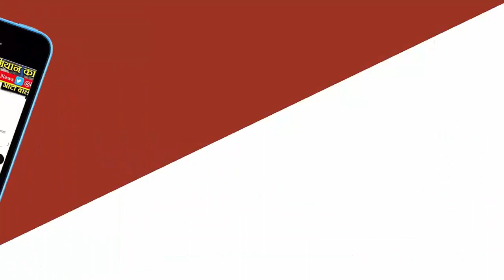रिनी गुप्ता को सागर संभागीय उड़न दस्ते से हटाकर ग्वालियर आबकारी मुख्यालय में किया पदस्थ | - TKN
आबकारी विभाग ने उमरिया जिले में पदस्थ रही जिला आबकारी अधिकारी गुप्ता की पदस्थापना में 48 घंटे में बदलाव कर दिया है। रविवार को जारी आदेश में रिश्वत लेते ट्रेप हुई रिनी गुप्ता को सागर के संभागीय उड़न दस्ते की पदस्थापना से हटाकर आबकारी मुख्यालय ग्वालियर पदस्थ किया गया है।शुक्रवार को जारी आदेश में वाणिज्यिक कर विभाग ने जिला आबकारी अधिकारी उमरिया रिनी को सागर संभागीय उड़न दस्ते में पदस्थ किया था। इस पदस्थापना के बाद विभाग के अफसर की किरकिरी होने लगी और निलंबन की सजा देने के बजाय कमाई वाली पदस्थापना में भेजने के आरोप कांग्रेस और अन्य विपक्षी दलों ने लगाने शुरु कर दिए थे। इसके बाद रविवार को राज्य शासन ने गुप्ता की पदस्थापना में संशोधन करते हुए उसे आबकारी मुख्यालय ग्वालियर में पदस्थ किया है। गौरतलब है कि रिनी गुप्ता चार दिन पहले उमरिया में 1.2 लाख रुपए की रिश्वत लेते हुए लोकायुक्त पुलिस रीवा द्वारा ट्रेप की गई थी।कांग्रेस ने फिर कसा तंजइस पदस्थापना में बदलाव के आदेश के बाद कांग्रेस नेता केके मिश्रा ने फिर सरकार की कार्यशैली पर तंज कसा है। मिश्रा ने ट्वीट कर कहा कि लगभग 5 करोड़ के आबकारी राजस्व हानि के दोषी अफसर सागर डिप्टी कमिश्नर प्रमोद झा की करतूत पर पर्दा डालने व मामले को हाईलाइट होने से बचाने के लिए उनके कार्यालय में पदस्थ की गई लोकायुक्त मामले में विवादित अफसर रिनी गुप्ता को उनके कार्यालय से हटा कर अब मुख्यालय ग्वालियर भेजा गया। ऐसा शायद इसलिए किया ताकि मीडिया सहित विपक्ष की आंखों से दूसरे दोषी प्रमोद झा को भी बचाया जा सके ? मिश्रा ने कहा कि 50% कमीशन राज वाले समझें कि रिनी गुप्ता को रिश्वत लेते हुए गिरफ्त में आने के बाद सस्पेंड होना चाहिए, उड़नदस्ते में होना चाहिए या विरोध के बाद मुख्यालय अटैच होना चाहिए।